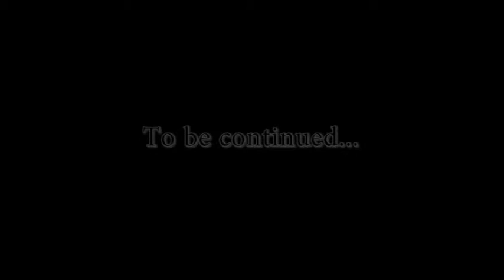Agario Game Play 1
I had been playing Agar.io for quite long, now its time to entertain you guys.